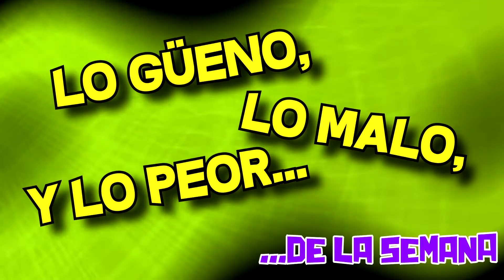Lo güeno, lo malo y lo peor... de la semana 27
Una semana más traemos las noticias mas destacadas del mundo del videojuego, Just Cause 4, Battefront 2, Crackdown 3, Days Gone, Destiny 2, Diablo,Hitman 2.